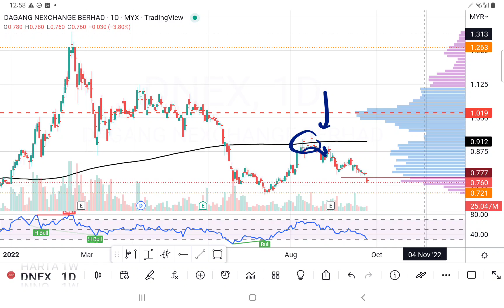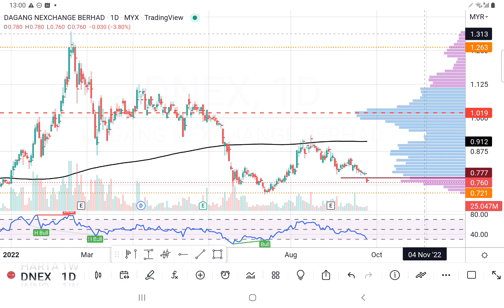DNEX DAGANG NEXCYANGE 今早跌破支撑线，要如何操作?午时技术分析. 26092022.